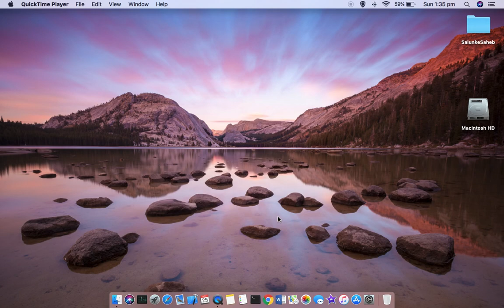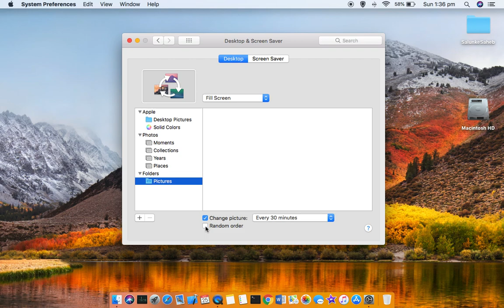How to change desktop background picture or wallpaper in Macbook pro, iMac, Macbook air